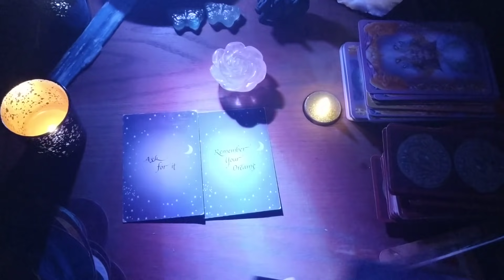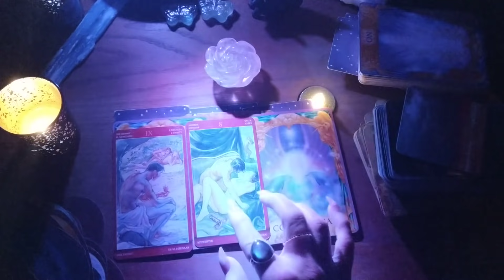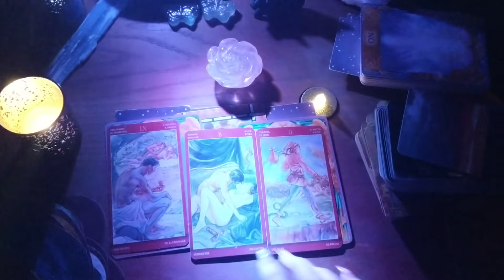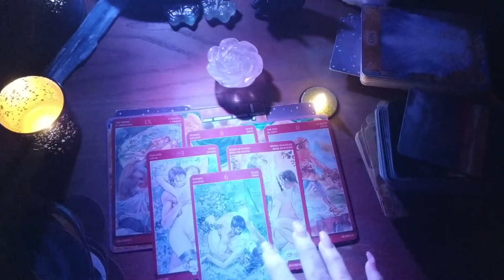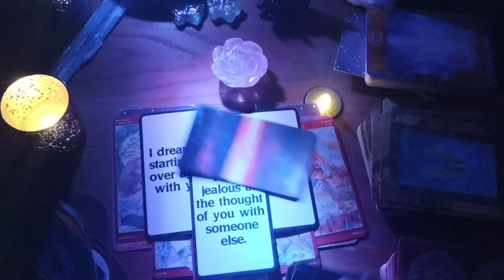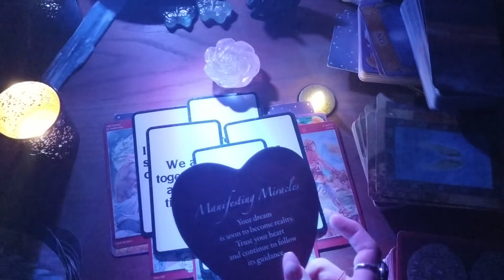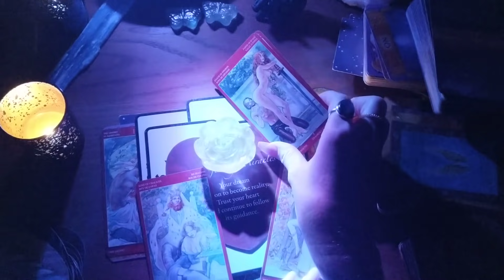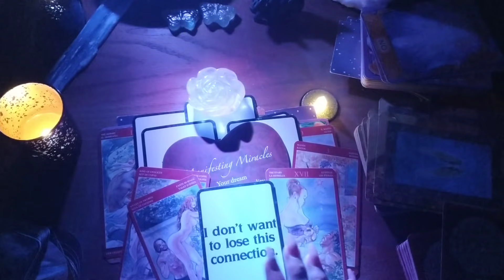PISCES⭐ EXPECT MIRACLES!! NEW BEGINNINGS!! THEY DON’T WANTTO LOSE YOU!! 💛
💎CRYSTAL SHOP & UNICORN ROSE WATER